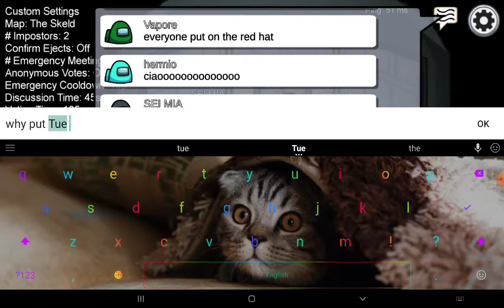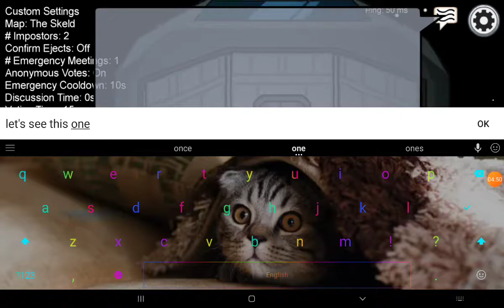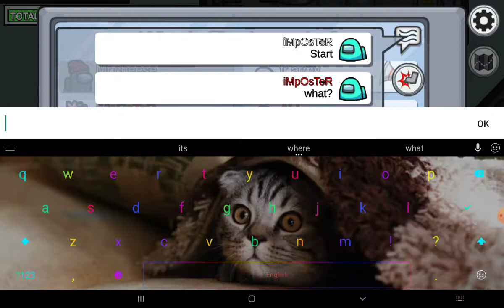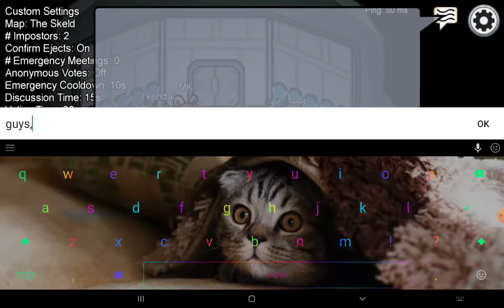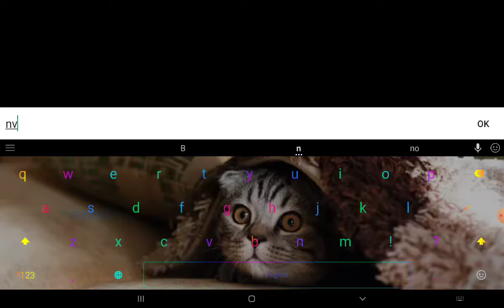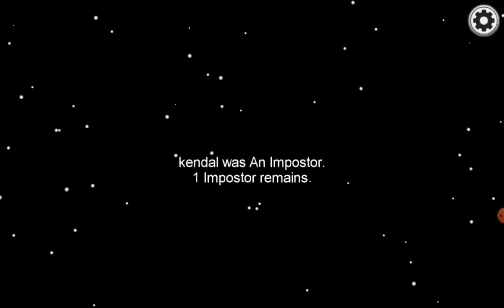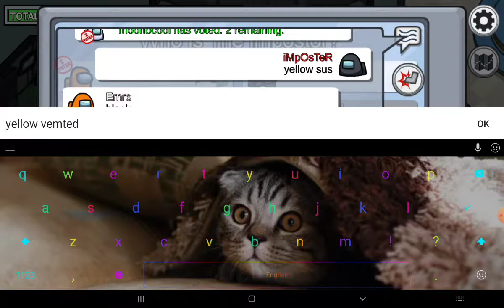~(Playing Among Us)~ 🔪🔐🤔